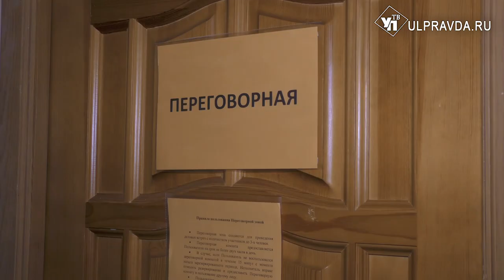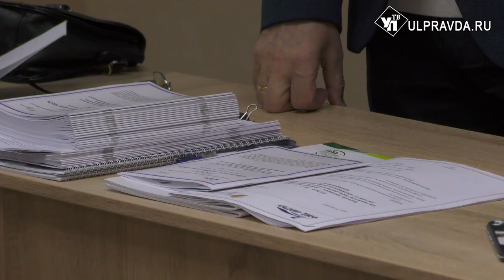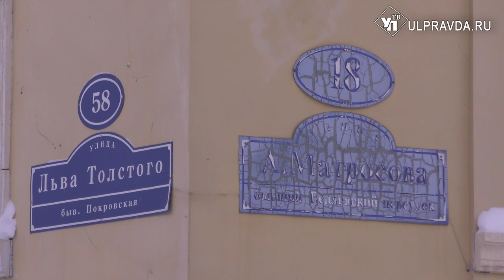В Ульяновске открыли Дом НКО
Некоммерческие организации Ульяновской области обустроили своё уютное гнёздышко.